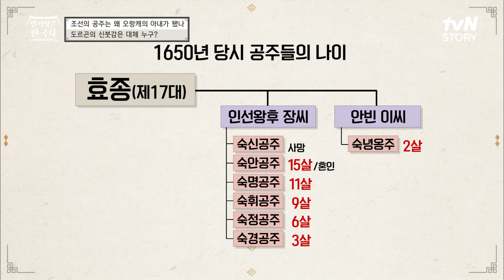공주가 없었는데? 아뇨 있어요! 갑자기 나타난 '의순공주'의 정체는..? 벌거벗은한국사 EP.18 | tvN STORY 220824 방송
매주 수요일 저녁 8시 tvN STORY